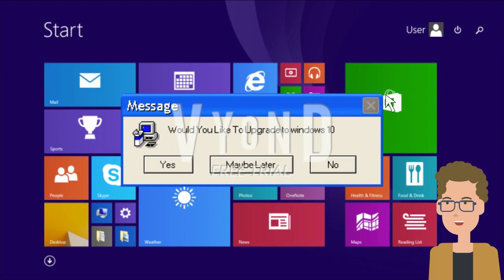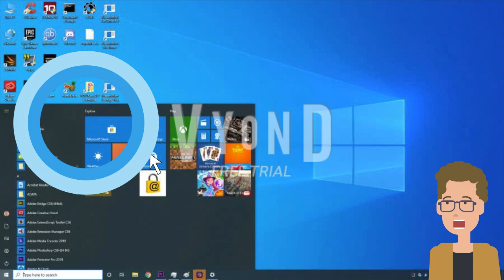Opposite OS 2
Inspired By: G4p TV
Lol!